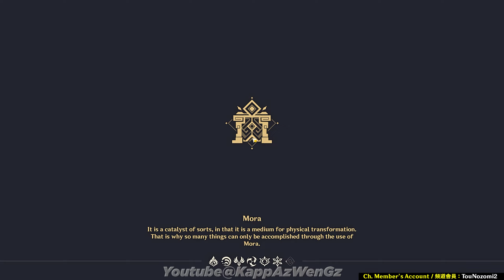Hutao Overvape & Nahida Hyperbloom | TouNozomi2 | Genshin Impact 3.6 Spiral Abyss Floor 12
[ Playing Ch Member's Account / 試玩頻道會員賬號 : TouNozomi2 ]

Hutao Yelan Zhongli Fischl - Nahida Xingqiu Diona Raiden
胡桃超載蒸發流 · 胡夜鐘菲 & 納西妲超綻放流 · 納行貓雷 | 頻道會員賬號 TouNozomi2 | 原神 3.6 深境螺旋12層
胡桃 夜闌 鍾離 菲謝爾 - 納西妲 行秋 迪奧娜 雷電將軍

Intro 序幕 0:00
Builds 角色版面 0:20
1st Chamber Upper Half 第一間上半 1:08
1st Chamber Lower Half 第一間下半 2:15
2nd Chamber Upper Half 第二間上半 3:59
2nd Chamber Lower Half 第二間下半 4:58
3rd Chamber Upper Half 第三間上半 6:21
3rd Chamber Lower Half 第三間下半 7:25
Outro 结尾 8:40

T2 : TouNozomi · 謎題 · 鬼鐮斬 · LenaSusu
T1 : Celine Lau · Tziy · AlvinLim ·
TheBoyND · LimZyao · Dragonball4lyfe · BrightGreen · 不皇不改名